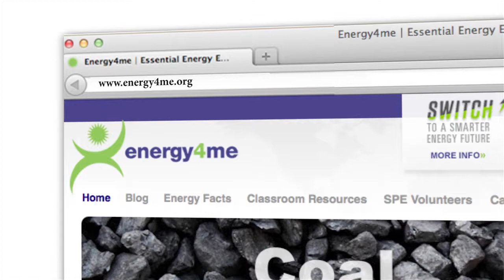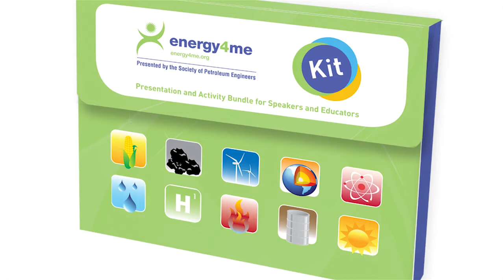Energy4me - Essential Energy Education!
What is Energy4me? What does Energy4me do? Why is Energy4me constantly referencing energy education? Watch this short video for insight into Energy4me, its offerings and how you can get involved!